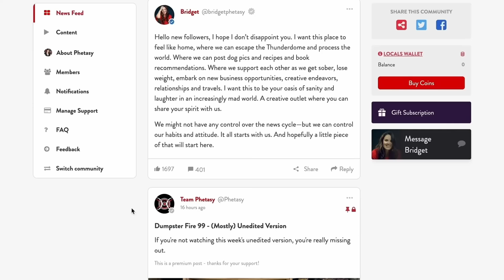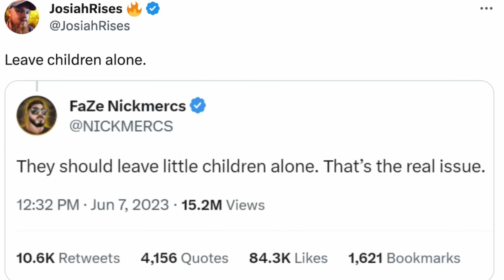Nice Non-Man Moobs - Dumpster Fire 115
What was Trump really doing with those classified documents? Do you know what 'gender affirming care' really means? Is there any greater privilege than hot, blonde twin privilege? Do all trans women have nicer boobs than Bridget?

00:00 - Introduction
1:53 - Troll Indicted
6:03 - Patriarchy So Crafty
9:37 - Pride Parade of Morons
13:09 - What Is Happening
19:09 - Never Woke Enough
24:04 - Weather
24:36 - Everything Is Racist
27:26 - Siri, Please Take My Life
30:39 - Dumpster Diving
34:43 - Breaking Bridget
38:15 - Phetasy News
40:36 - The Internet Is Glorious